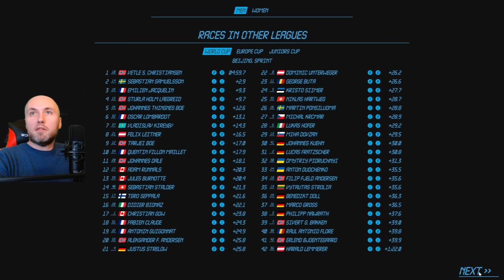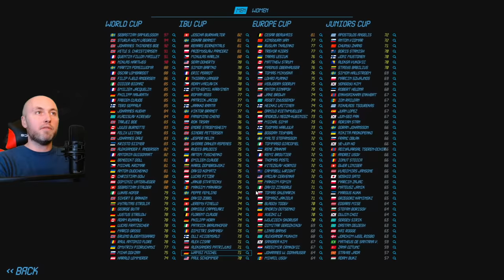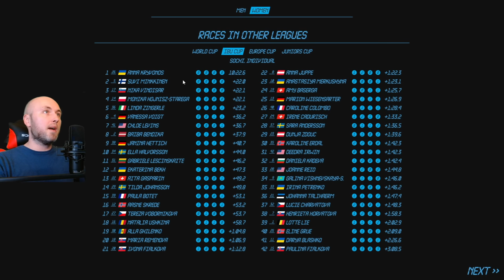NGL Biathlon 2023 - Wettbewerbe in Sochi